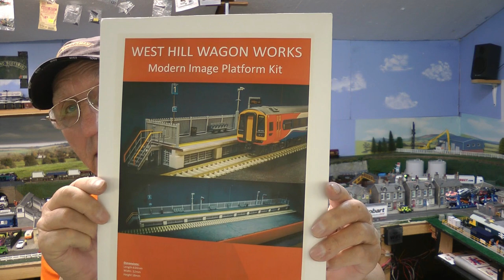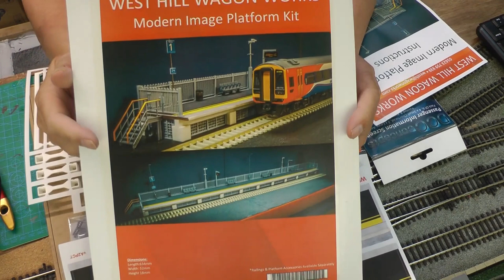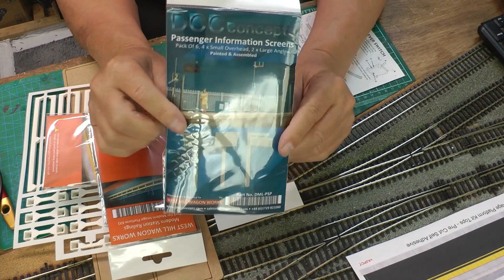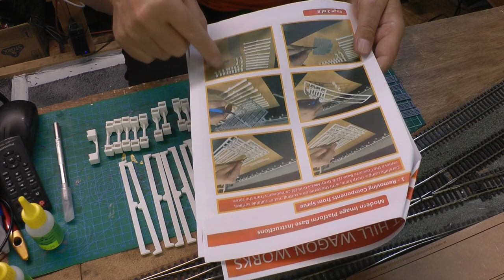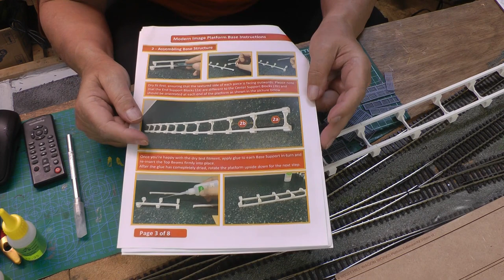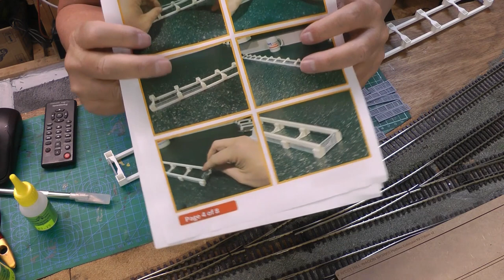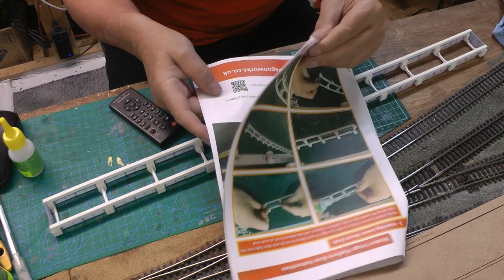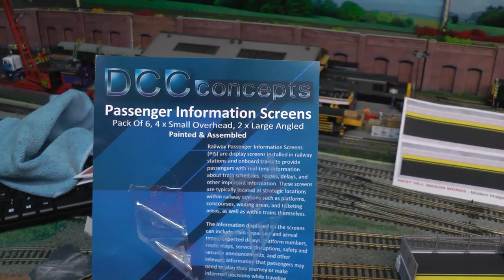STATION PLATFORM FROM WESTHILL WAGON WORKS